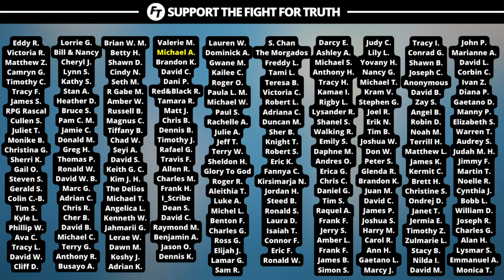Joyce Meyer CONTINUES Her FALSE Teaching!